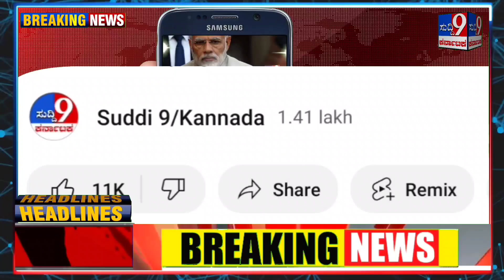ರೈತರಿಗೆ ಪಿಎಂ ಕಿಸಾನ್ 13 ನೇ ಕಂತು ಯಾವಾಗ ಮತ್ತು ಯಾರಿಗೆ ಬರುತ್ತೆ? ಯಾರಿಗೆ ಬರೋಲ್ಲ! ಇಲ್ಲಿದೆ ಸಂಪೂರ್ಣ ಮಾಹಿತಿ!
kisan samman money not coming why ?
PM kisan samman news
kisan samman updates